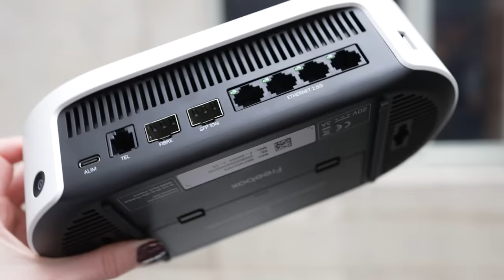On a pris en main la nouvelle Freebox ULTRA ! ⚡️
📹 Présenté par Dimitri Charitsis
🎬 Tourné et monté par Maeva Arnaud

01net.com est le premier site web français d’information spécialisé dans les nouvelles technologies et l’actualité des produits high-tech.